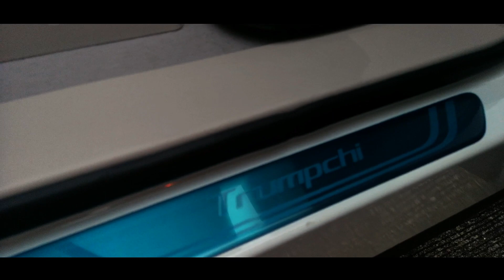GAC Motor with Miss Universe 2018 Catriona Gray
Video courtesy of LCS Group of Companies